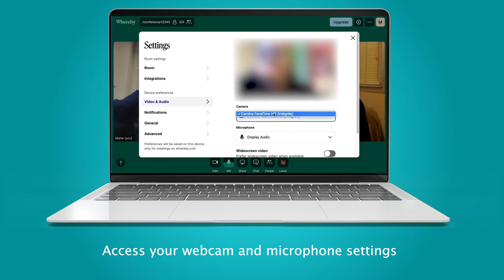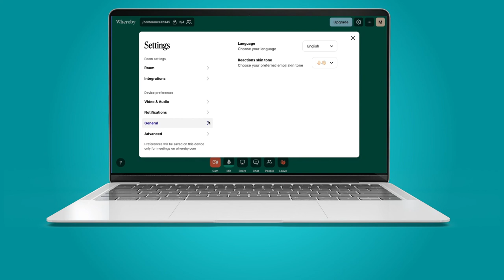Whaller Tutorial: Use Whereby video conferencing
Learn how to organize and launch a video conference on Whaller with Whereby.